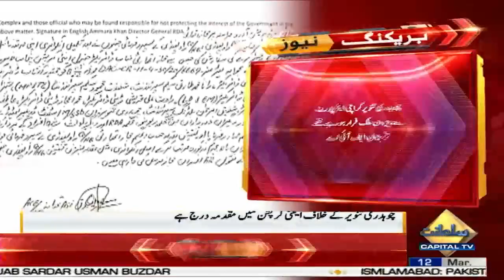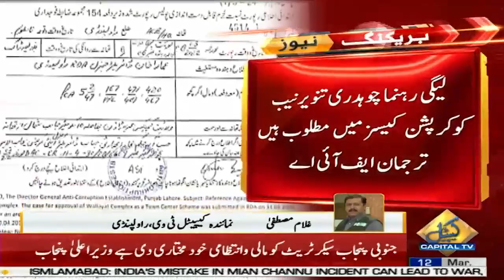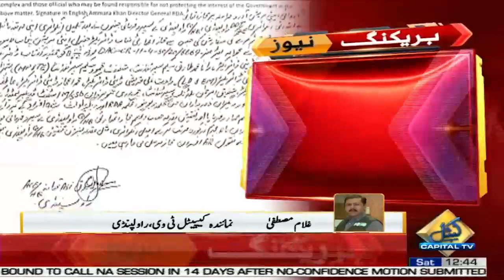PML-N Leader Chaudhry Tanveer Arrested from Airport | Capital Tv